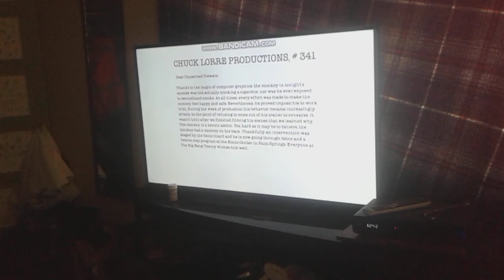Chuck Lorre Productions #341/Warner Bros. Television (2011)